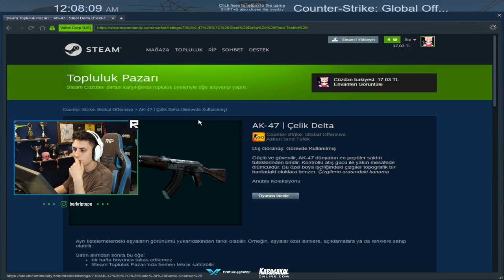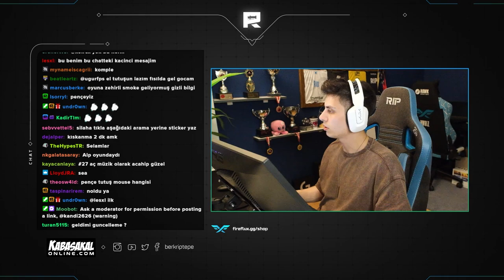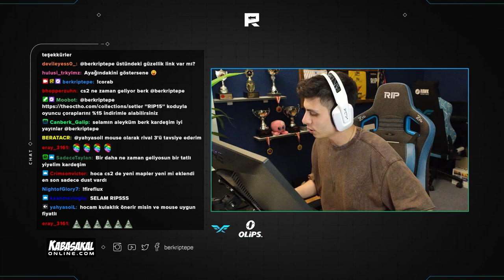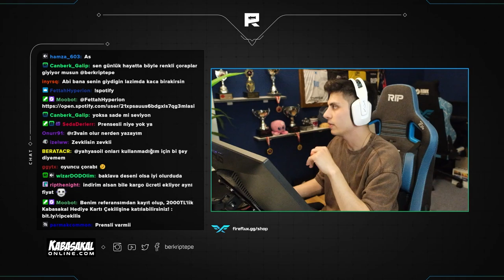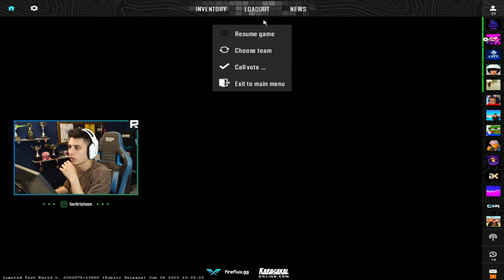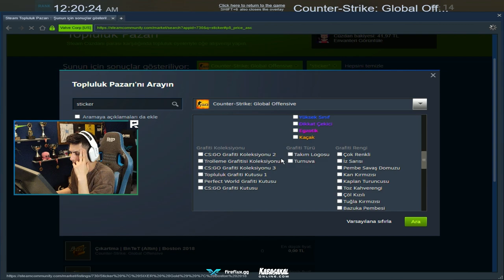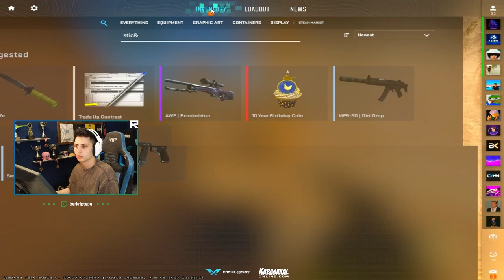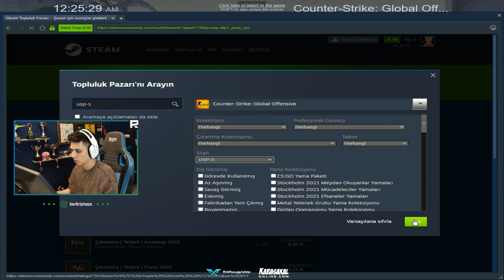Berk Rip Tepe - Counter Strike 2 Özel DM Atıyor Ve Skin Alıyor! (CS2)